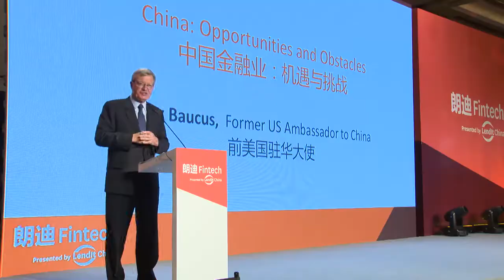China Opportunities & Obstacles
China: Opportunities and Obstacles - by Former US Ambassador to China, Max Baucus at LangDi Fintech 2017.